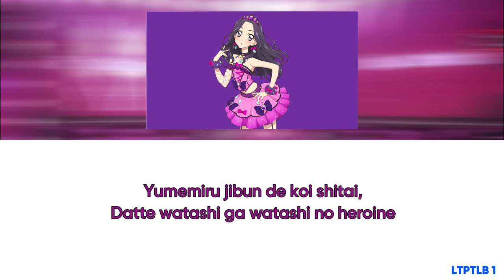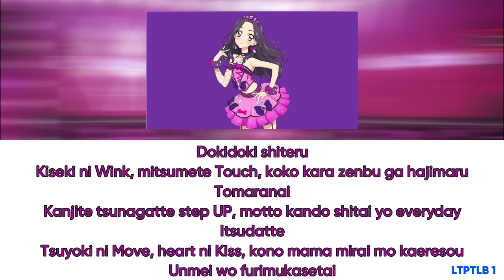Move on now! (Risa ver.) - Aikatsu! [Short Romaji Lyrics] - Colour Coded Series #19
Credits render : Tumblr